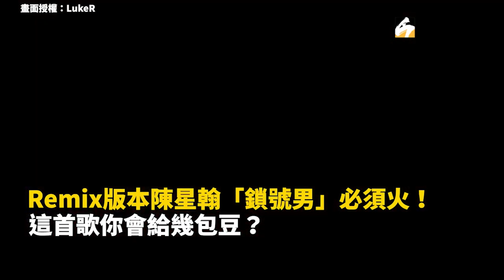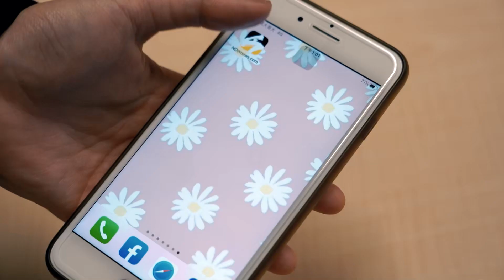居家整骨大師!笑果一百分 還沒去整的趕快預約｜小編特搜｜NOWnews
影片授權:肌少白人（少白老師）yt:sp小站 tt/ig:gbyezen